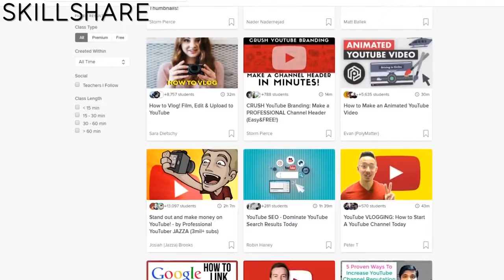10 Best FREE Games On Nintendo Switch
10 Best FREE Games On Nintendo Switch!